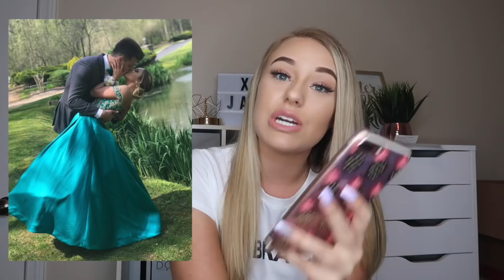REACTING TO MY SUBSCRIBERS PROM DRESSES 2018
Reacted to my subscribers prom dresses to see if they were hot or not! Let me know what you guys think. JAIBAES ♡
Xoxo, Beauty in Distress

♡  TWITTER➜ jaidenashlea

Jaiden Dillon
Jacksonville, Florida
32236

Beauty in Distress Blog: (UNDER CONSTRUCTION!!)beautyindistress.org

GET MONEY TOWARDS YOUR FIRST UBER RIDE BY SIGNING UP WITH MY CODE: "jaidend109ue”’[‘